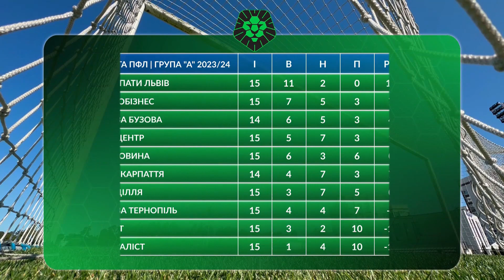Нива (Бузова) – Прикарпаття. ОГЛЯД МАТЧУ / Перша ліга ПФЛ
У матчі п'ятнадцятого туру групи «А» Першої ліги ПФЛ сезону 2023/24 «Нива» Бузова програла «Прикарпаттю». Поєдинок завершився з рахунком 0:1.